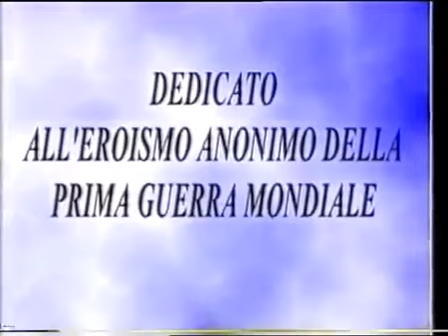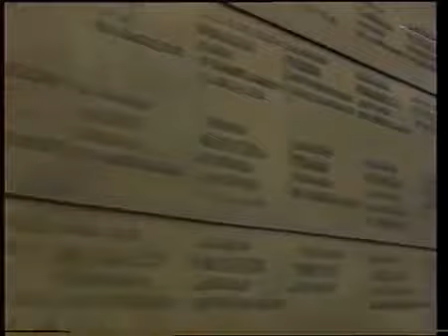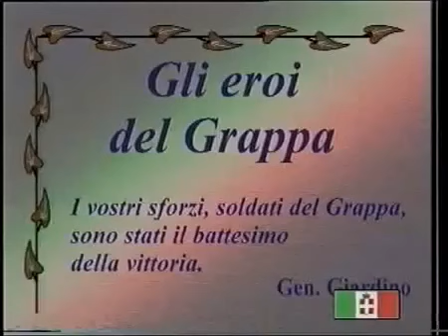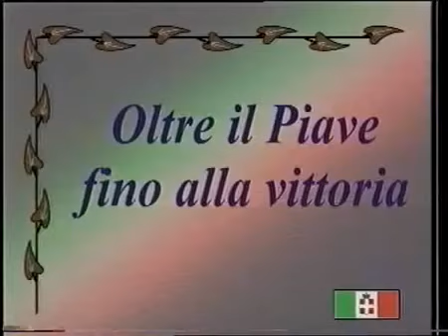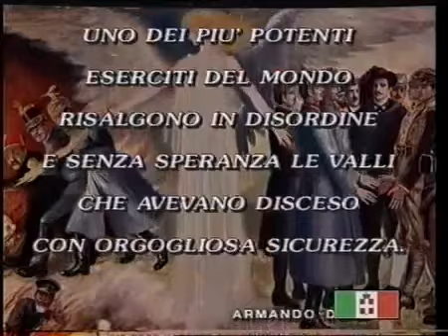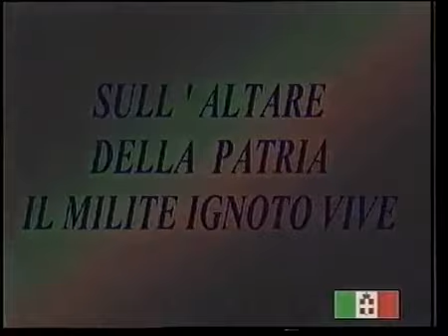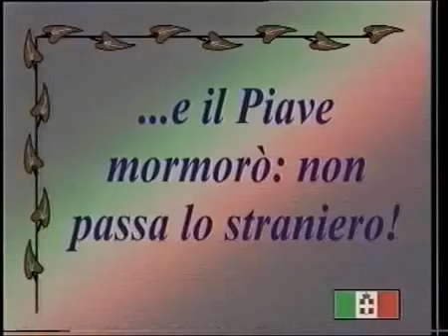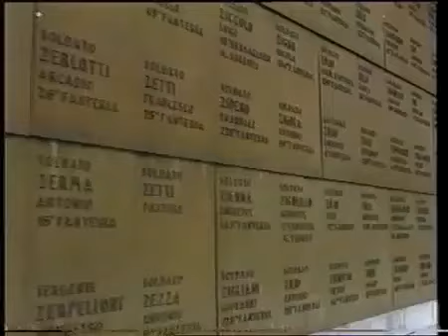Prima Guerra Mondiale Milite Ignoto quarta puntata 1918 ^ by Vo°Ga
il racconto della prima guerra mondiale in una serie di notevole qualità e realismo storico, di cio che fu la guerra sul fronte giuliano e gli alti scenari impegnati . bel documentario.

le fasi centrali del conflitto in cui le truppe italiane ebbero le maggiori difficolta e le perdite erano sempre superiori al nemico. bel documentario luce che ripropone tutte le fasi della.